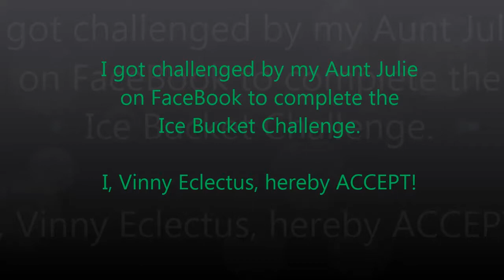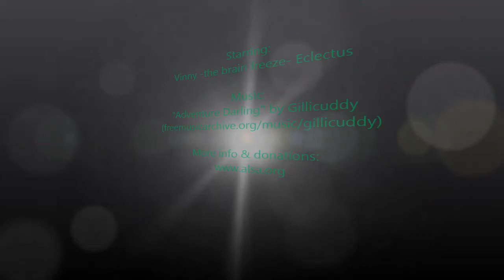Vinny the Eclectus Parrot completes the Ice Bucket Challenge naked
After being challenged by Aunt Julie, of course I had to respond.

I, Vinny Eclectus, Accept!

And in turn I challenge:
- Uncle James
- Uncle Carl
- Blu

You have 24 hours! Tick Tock!

Ps. No stunt birds were used during the making of this video. No water was hurt during the making of this video. No animals were forced into doing this. Vinny loves water and taking showers (in this video he's actually sitting on his usual shower-perch). Vinny was trained to do this trick using positive reinforcement.